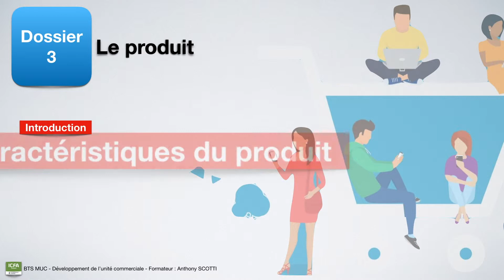DUC Dossier 3 : Conclusion